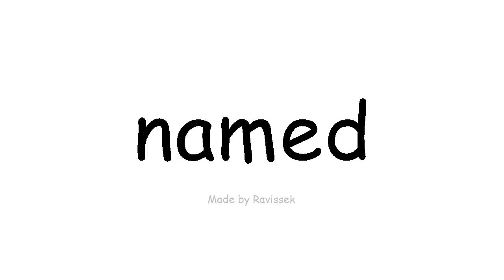Englisch lernen namens